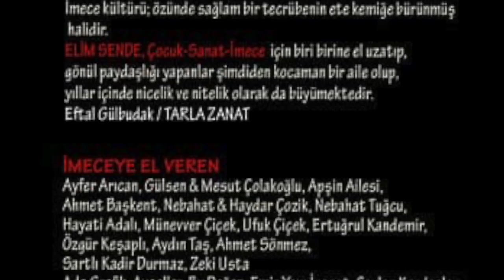8. Elim Sende Çocuk Sanat İmece Şenliği - 2019 - Taylıeli Köyü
8. Elim Sende
Çocuk Sanat İmece Şenliği
2019
Taylıeli Köyü - Burhaniye